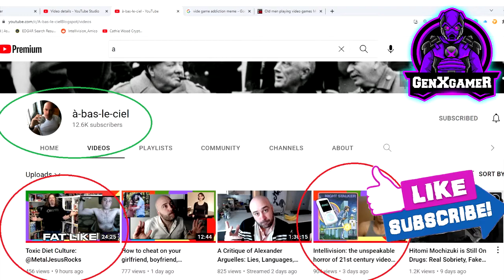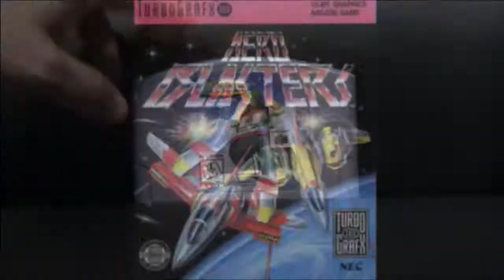VIDEO GAME ADDICTION Reaction Video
A reaction to @a-bas-le-ciel Video Game addiction Series.